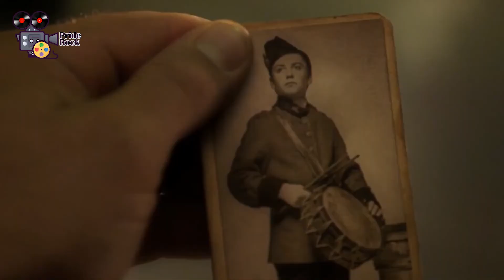Stonehearst Asylum Movie Recapped - Full Movie Review - Pride Rock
Watch Recapped Stories of newly released Netflix, Hollywood and all other movies every day on this channel.